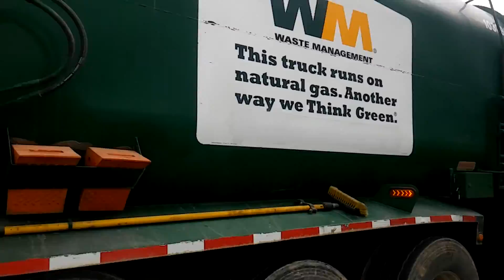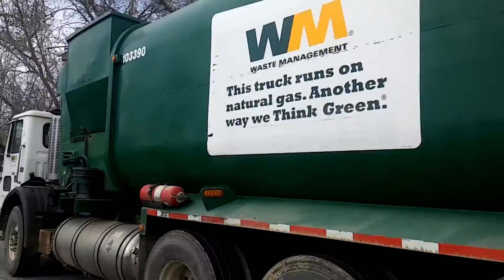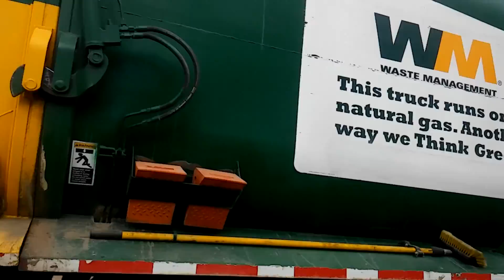Autocar Xpeditor HX-450 Amrep ASL 103390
Here we have Alvardo relief driving for shonda once again. This truck was an absolute joy to film! It was violent and somewhat fast which is great!

Anyways thanks to Alvardo for letting me film!! Also be sure to check out Amrep dude499's!!

To the people at WM...
PLEASE DONT USE MY VIDEOS AGAINST THE DRIVERS!! THIS IS FOR ENTERTAINMENT ONLY!!